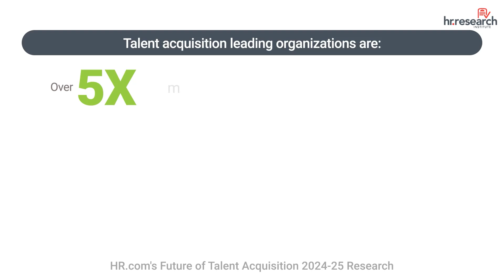HR.com Research: HR.com's Future of Talent Acquisition 2024-25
This report will help you:
- Understand the state of current practices, challenges, and trends around talent acquisition initiatives.
- See what the key difference-makers are between high-performing HR departments and others.
- Learn action steps that you and your team should strongly consider to better manage and strategize hiring and recruitment efforts.

FOR MORE HR.com resources and content to stay updated or to help start or advance your HR career: